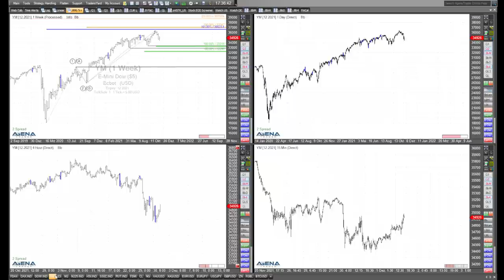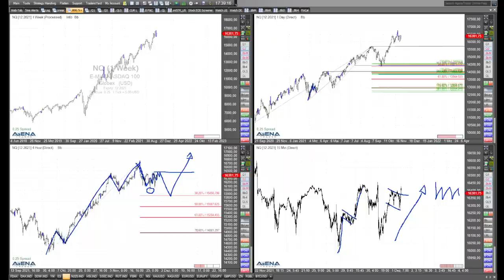Dax-Erholung - weiter bergauf? Rüdiger Born blickt auf den Chart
Ich schaue im folgenden Video auf die laufende Dax-Erholung. Geht es weiter, oder war es nur ein Dead Cat Bounce? Auch blicke ich auf die US-Indizes.